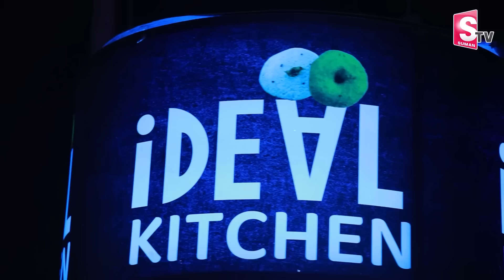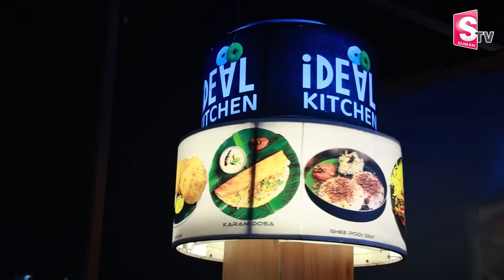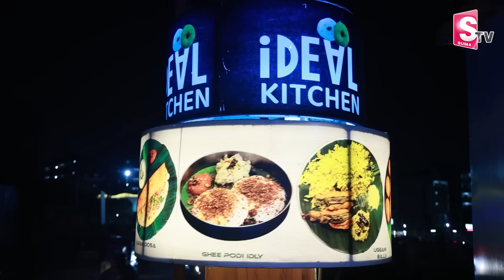IDEAL KITCHEN Owner Shiva Reddy about IDEAL KITCHEN Success Story || IDEAL KITCHEN Franchise || MW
Watch ►IDEAL KITCHEN Owner Shiva Reddy about IDEAL KITCHEN Success Story || IDEAL KITCHEN Franchise || MW